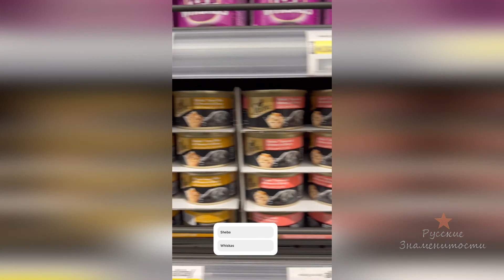Виктория Боня кормит уличного кота. Как мило!